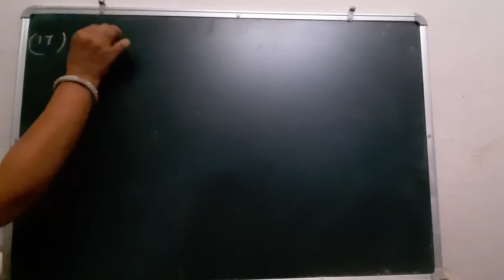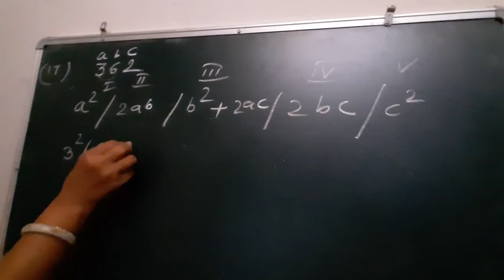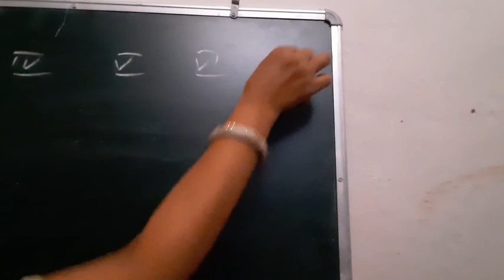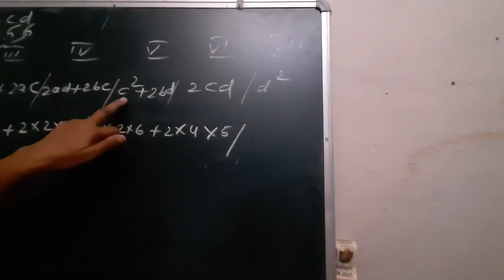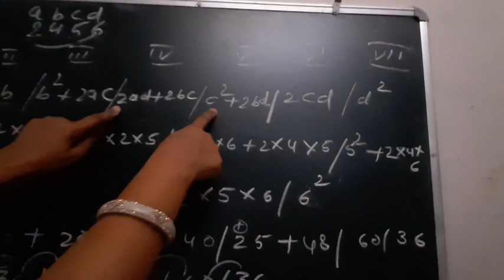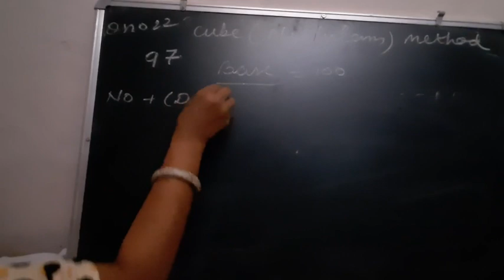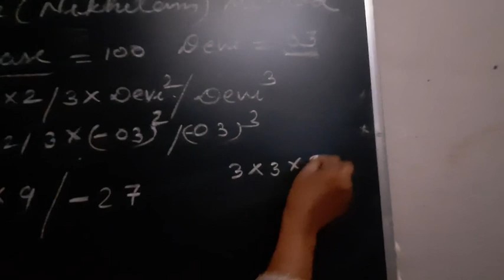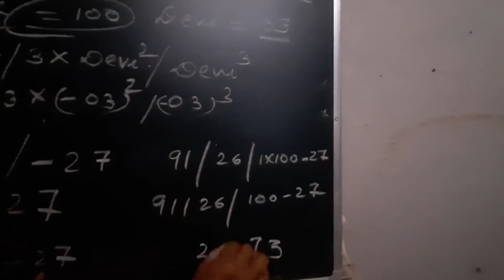Class 10th Eng Med